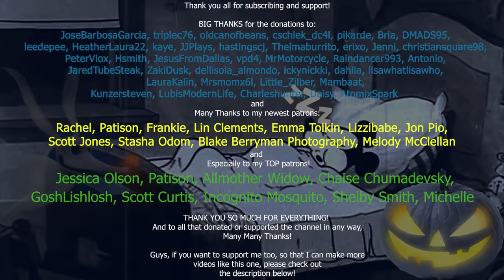HALLOWEEN 🎃 Oldies music playing in another room and it's raining (thunderstorm) 👻 3 HOURS ASMR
Best if you  listen with your 🎧

If you guys want to support my channel so that I can keep making these videos, be my patron and select the best Tier that is best for you, go to my Patreon account and check it out:

If you want this track as an Mp3, you can also support by getting it here:

 You are listening to a new and very nice effect of old fashioned music, oldies as we like calling them, (music from 20's, 30's, 40's) and it is sounding like it is coming from another room with relaxing rain and thunder sounds.I hope you guys enjoy the another room effect to oldies songs - this unique combination between oldies music with relaxing rain sounds &  thunder sound effects (thunderstorm) , but it's from another room.
This one is a Special with HALLOWEEN oldies creepy and spook music 👻 Halloween creepy music  🎃 Haloween music radio, trick or treat radio, a Special video made for all of you guys.
Enjoy this 3 HOURS ASMR bliss!

Audio Mixing/Engineering and Visual Editing by: Nemo's Dreamscapes
Animation by: Nemo's Dreamscapes

This works best for - sleeping - studying - vibing - chilling - relaxation - backgrounds - visualisation! oldies playing in another room but it's raining!

🔴 Re-uploading my work on another channel or anywhere else is strictly forbidden, you do NOT have permission to use my videos as they are now or audio mixes anywhere else since this is my work.
🔴Anyone who steals my work and uploads it on another channel here on YT will have their channel terminated and serious measures will be taken against them. Thank you!